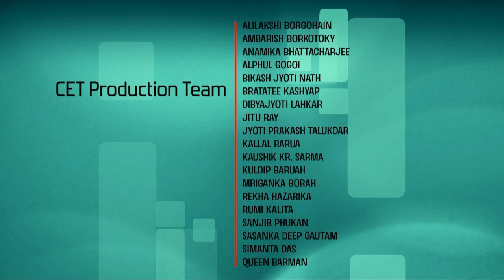Lec 78: Estimation Theory